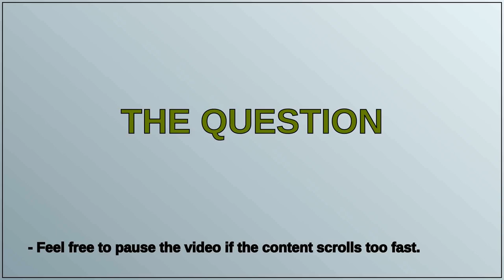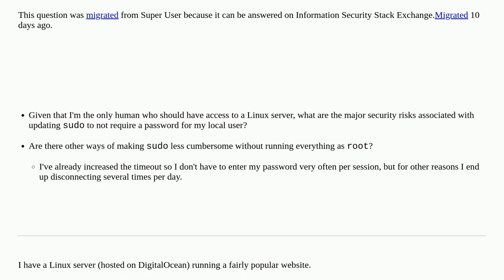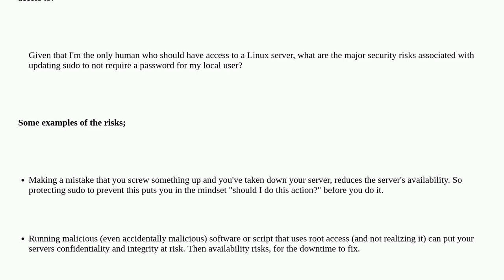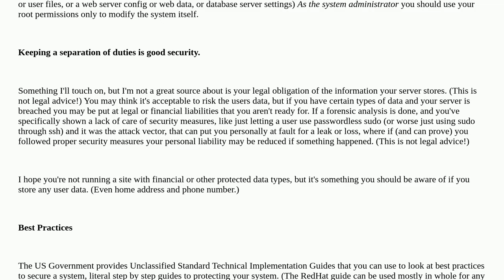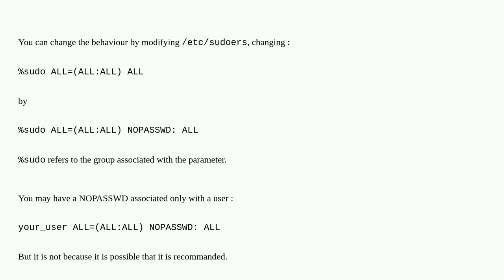Risks and recommendations of using passwordless sudo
A special thanks goes out to the community

  ssh sudo